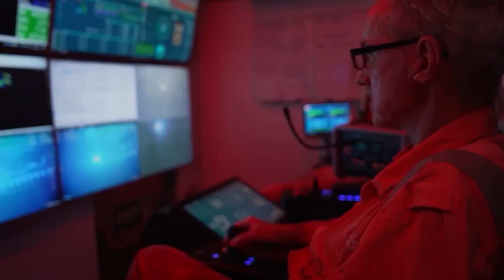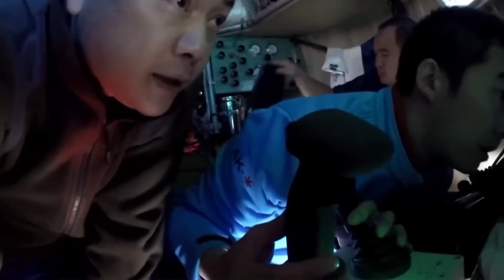China is Digging Deep in the Ocean — What They Found Could Change Everything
China is digging deep at the bottom of the ocean and the discovery they made could change the world as we know it. This video explores what they found, why it matters, and how it could affect the future for all of us.